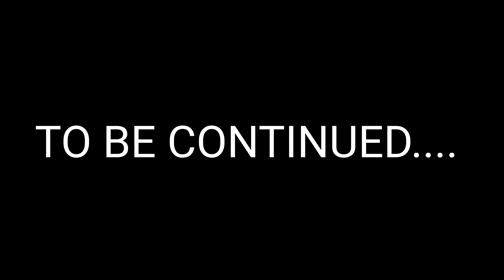patient मिल गया 🤩🤩